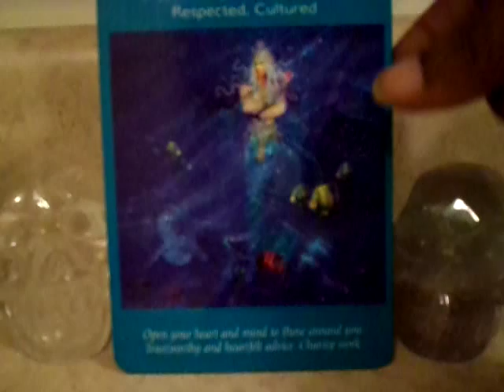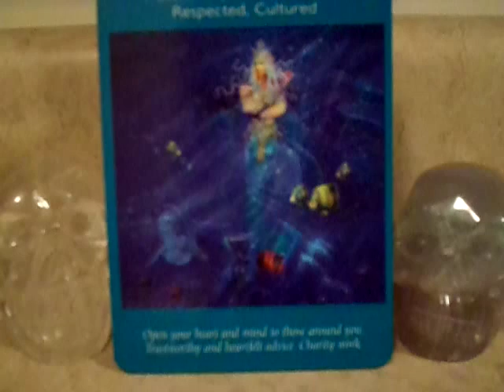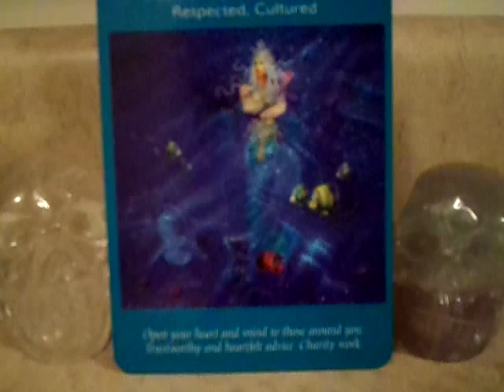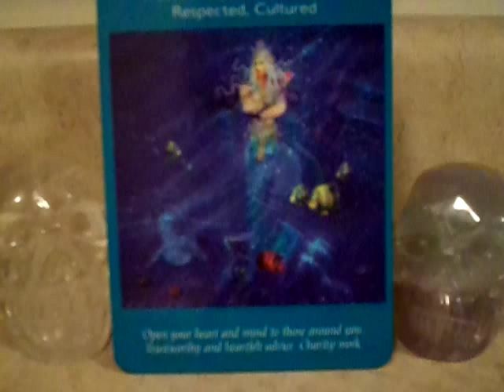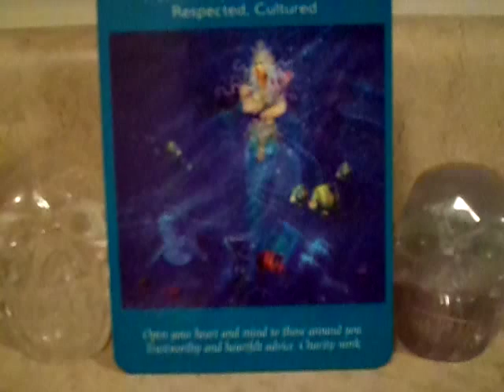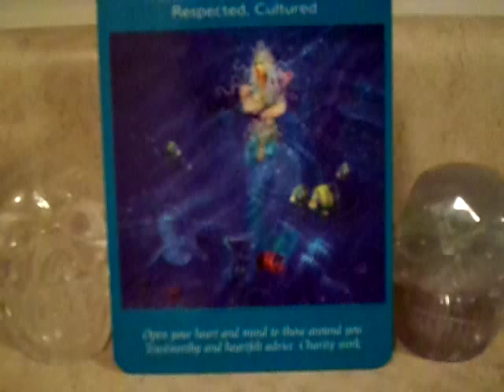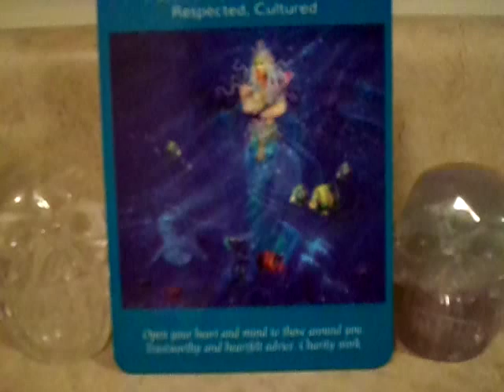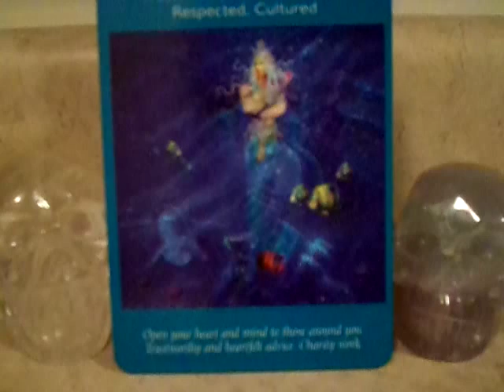DAILY ORACLE CARD READING JANUARY 25 2015